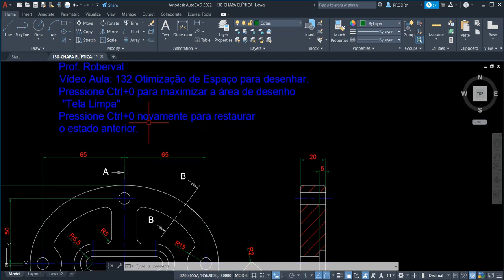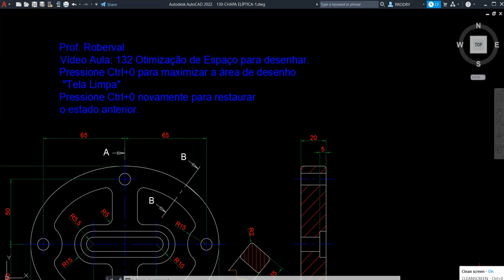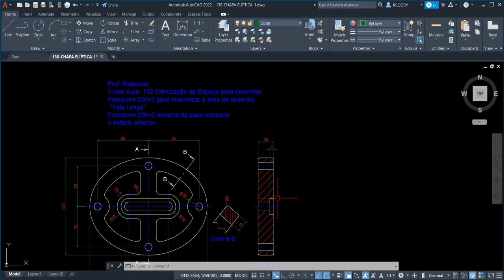Aula 132 - Otimização do Espaço da Tela Gráfica para Desenhar no AutoCAD 2022.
Comandos Utilizados: Tela Gráfica do Autocad.
Otimização da tela gráfica é limpar a barra de todos os comandos (Ribbon) da tela do AutoCAD aumentando o espaço para desenharmos.